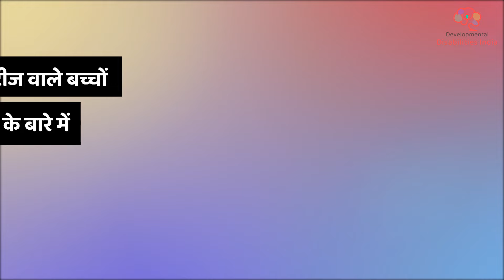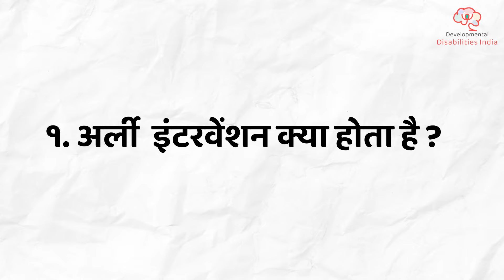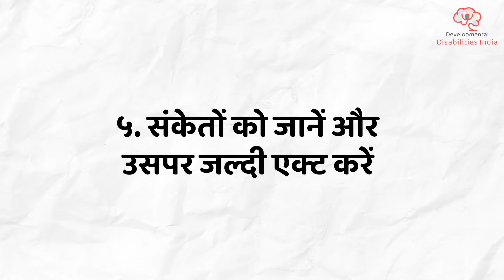अर्ली इंटरवेंशन के बारे में जानने योग्य ५ बातें | 5 Things to know about Early Intervention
समय से पहले इंटरवेंशन। एक शब्द जिसके बारे में हर माता-पिता को पता होना चाहिए। बच्चे के पहले 3 साल बच्चे के विकास के लिए महत्वपूर्ण होते हैं और यदि कोई विकासात्मक देरी देखी जाती है, तो अर्ली इंटरवेंशन करना महत्वपूर्ण है।

डॉ. कोयली सेनगुप्ता हमें अर्ली इंटरवेंशन के फायदे, थेरेपिस्ट्स की भूमिका और बच्चे के जीवन के पहले 3 वर्षों के विकासात्मक महत्व के स्वरूप से समझने में मदद करती है। वह इस बात पर जोर देती हैं कि कैसे " लर्न थे साइंस " और " एक्ट अर्ली " याद रखने के लिए एक्शन पॉइंट्स हैं और वे विकासात्मक देरी या डिसैबिलिटीज वाले बच्चे के भविष्य को प्रभावित करने के लिए कैसे जरुरी हैं।

वह उम्मीद करती है कि डिसैबिलिटीज और विकासात्मक देरी वाले बच्चों का परिवार, जल्दी अर्ली इंटरवेंशन करें और ये महत्वपूर्ण सन्देश लोगो तक पोहोचायें |

डॉ. कोयली सेनगुप्ता उम्मीद चाइल्ड डेवलपमेंट सेण्टर में ऑटिज्म इंटरवेंशन सर्विसेज की डायरेक्टर हैं। अगर आपको कोई सवाल है, तो आप उसे कमेंट सेक्शन में छोड़ दें।

कोयली को और वीडियो बनाने के लिए प्रोत्साहित करें।

"डेवलपमेंटल डिसैबिलिटीज इंडिया" उम्मीद चाइल्ड डेवलपमेंट सेण्टर द्वारा शुरू किया गया एक नया यूट्यूब चैनल है।

उम्मीद के बारेमे अधिक जाने के लिए हमारी वेबसाइट विजिट कीजिये

या हमे आप सोशल मीडिया पे भी फॉलो कर सकते है

Time Stamps:
00:00 - Learn the Signs
01:05 - अर्ली  इंटरवेंशन क्या होता है ?
01:50 - सबसे महत्वपूर्ण साल
02:46 - अर्ली इंटरवेंशन के फायदे
03:55 - थेरेपिस्ट क्या भूमिका निभाते हैं
05:01 - जल्दी एक्ट करें